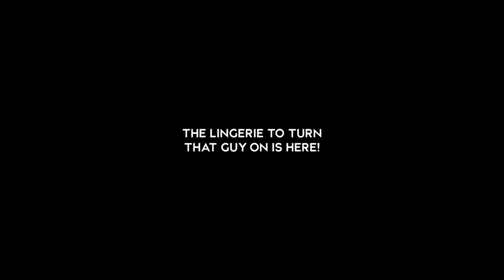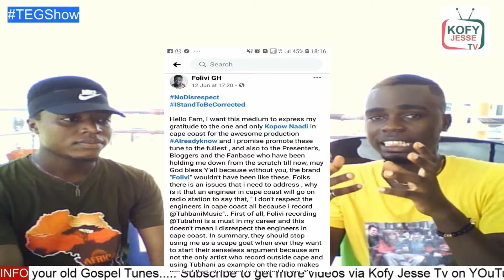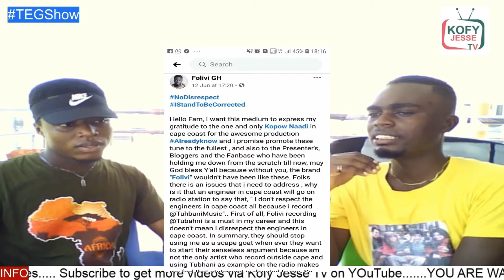Cape Coast producers exposed as Artiste details why he produces his works outside !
Kofy Jesse Tv Chanel provides you with Trending entertainment Gist in Ghana.